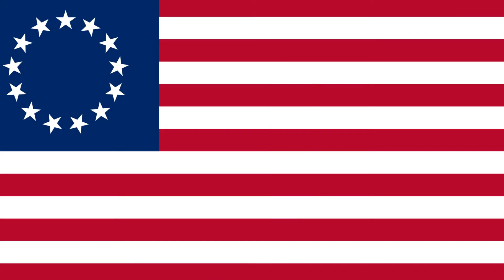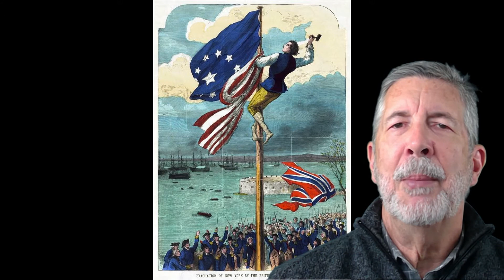Wow History #20 - Evacuation Day, The Forgotten American Holiday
In this video, Ron Guth rediscovers a forgotten American Holiday.  Evacuation Day took place on November 25, 1783, when British forces and Loyalist refugees left New York for the final time after the Revolutionary War ended.  Though celebrated each year for over 100 years, Evacuation Day is largely forgotten today, having been supplanted by the Thanksgiving holiday.  Find out why Evacuation Day was so important to Americans and why it should be remembered today.